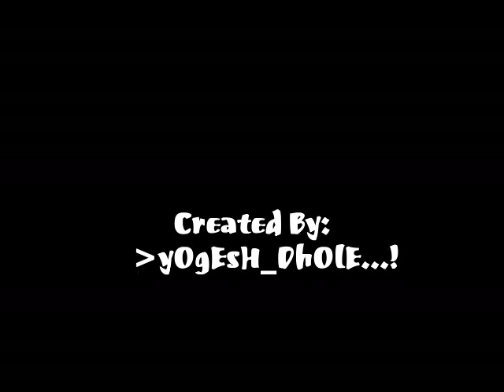My Collage_Smt. Radhikatai Pandav College Of Engineering, Nagpur.ysd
Smt. Radhikatai Pandav College Of Engineering, Nagpur.ysd